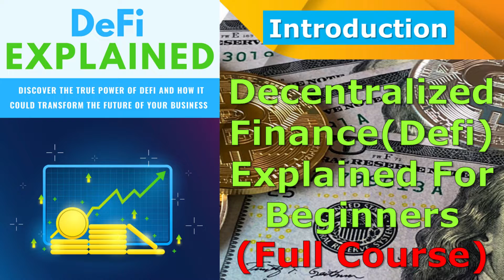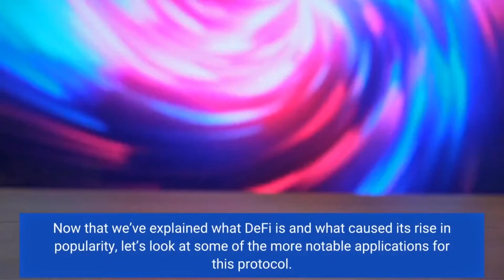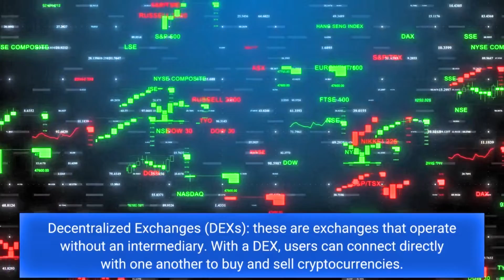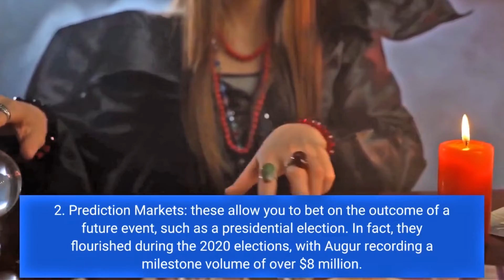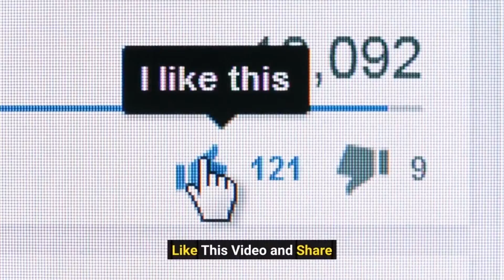Chapter 2: DeFi Top Applications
Chapter 2: DeFi’s Top Applications

Now that we’ve explained what DeFi is and what caused its rise in popularity, let’s look at some of the more notable applications for this protocol.

Decentralized Exchanges (DEXs): these are exchanges that operate without an intermediary. With a DEX, users can connect directly with one another to buy and sell cryptocurrencies.

Any assets traded under a DEX are not held in escrow or in a third party wallet the way a centralized exchange would do. Some top DEXs include Uniswap, SushiSwap, and Curve.

These exchanges are not as popular as centralized exchanges, which are operated by a central authority. Coinbase and Binance are examples of centralized exchanges and are custodial in nature because the buyers and sellers trust the central authority to keep their assets safe.